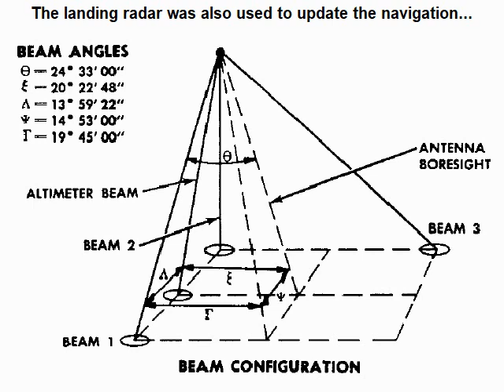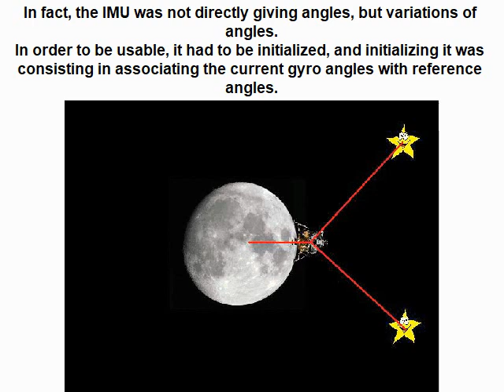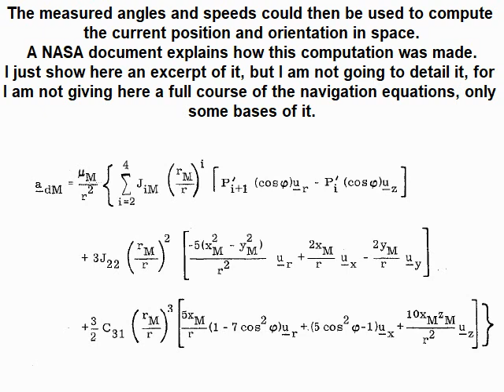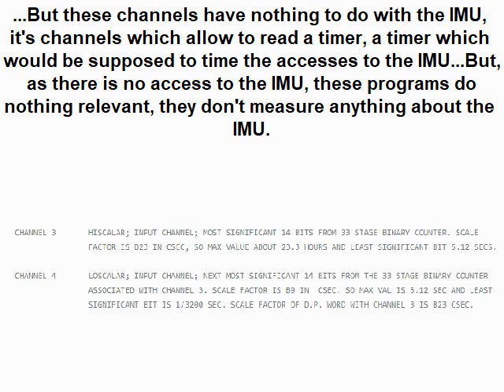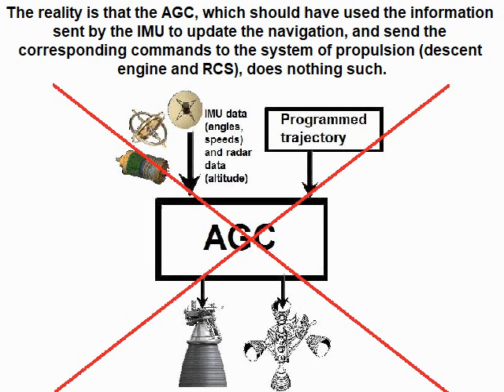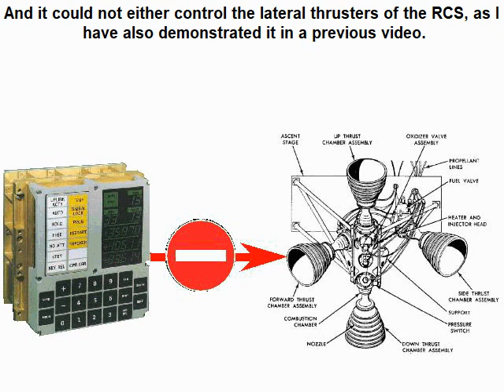The special navigation of the lunar module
The IMU was essential for the navigation of the lunar module.
Indeed, it was containing the gyroscopes and accelerometers which were respectively allowing to update angles and speeds, which were used for the update of the navigation.
But, on the communication channels between the AGC and the LGC, there is nothing which allows the AGC to read the information of the IMU.
None of the programs of the AGC which are supposed to deal with the IMU tries to exploit the information of the IMU.
Two programs are supposed to make performance tests on the IMU, but, if these programs read a timer supposed to time this performance, in fact they don't really use this timer to make this test, for nothing is read from the IMU.
And a program also supposed to deal with the IMU only reads a channel which has nothing to do with the IMU, and which is in fact an output channel which contains the commands to set the main engine on and off.
The reality is that the lunar module had no possibility of exploiting the information sent by the IMU, and thence could not correctly update the navigation, which anyway does not matter much, as we have seen in previous videos that the the lunar module could not control the thrust of the descent engine, and neither the lateral thrusters of the RCS.
Link to the programs of the AGC:
Link to the description of the instructions of the AGC:
Link to the description of the communication channels between the AGC and the LGC: